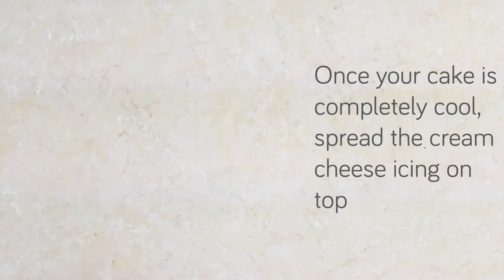The Carrot & Banana Cake you will absolutely love!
Our oldest and most loved cake recipe, this Carrot and Banana Cake is a fantastic choice if you're looking for a simple yet impressive bake that is guaranteed to please. So easy, delicious and freezes well - a total favourite.

This recipe uses Mellow Yellow Rapeseed Oil which is low in saturated fat and high in Omega 3, making this recipe ideal for a healthy and balanced diet.